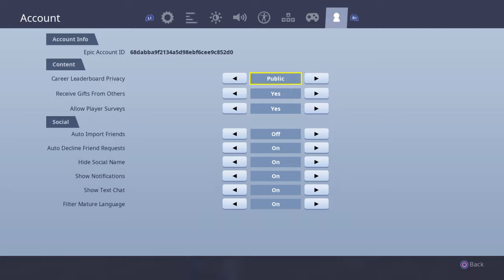Die is hard aangepakt